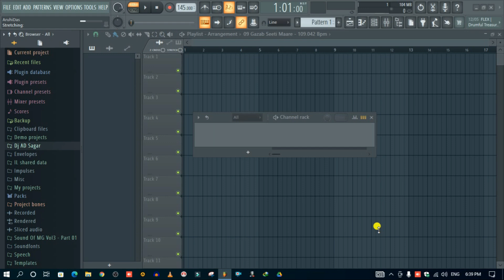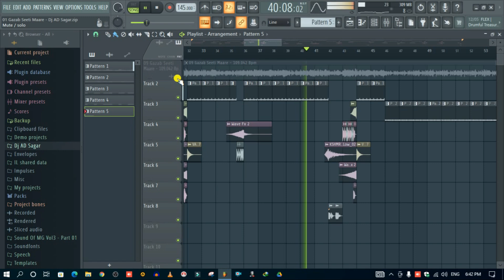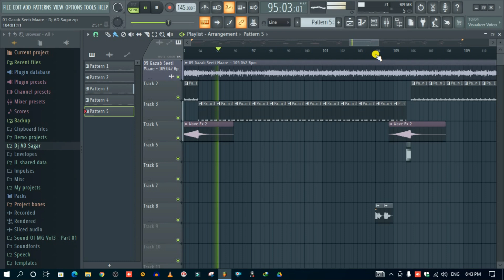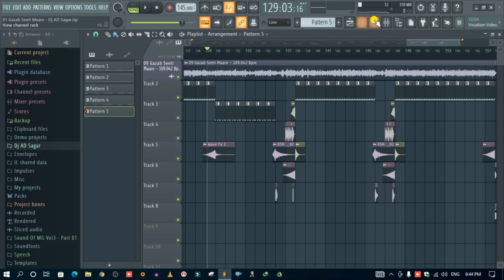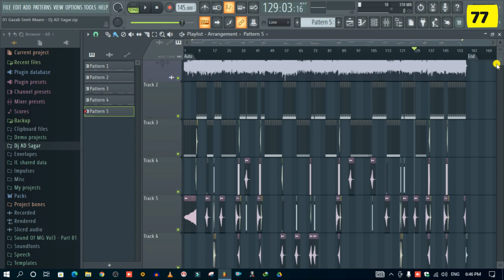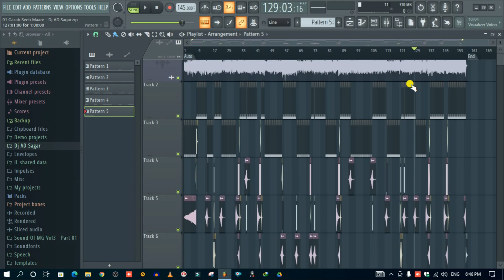Gazab Seeti Maare - Lahu Ke Do Rang - Fl Studio Project Review | Mono Guruji